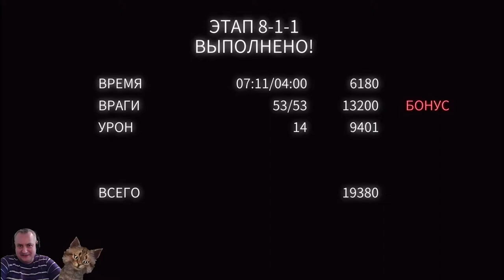Dan the Man #2 Ден зе мен ПРОХОЖДЕНИЕ игры для детей про мульт героя Видео как мультик Канал Айка TV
Dan the Man – это отличная аркада с элементами экшена от именитой компании - разработчика Halfbrick, которая подарила нам такие прекрасные игры, как Fruit Ninja и Jetpack Joyride. Игра представляет собой приключение в любимой всеми пиксельной графике.

Главная задача игрока – помочь герою победить всех врагов в своей деревне и спасти жизнь своей возлюбленной. Вам предстоит пройти более 12 хардкорных уровней, используя различные виды оружия и приборов. После прохождения 12 не легких уровней, есть возможность играть в различные режимы и испытания, а различные персонажи не заставят скучать даже самого придирчивого игрока.

Игра использует пиксельную графику и красивые спецэффекты в купе с прекрасной аудио составляющей. Имеется русский язык, благодаря чему можно легко разобраться в интерфейсе игры. Собирайте монетки для апгрейда героя и оружия, чтобы как можно больше пробежать дистанцию. Исследуйте различные пещеры, уровни и различные тайные места, которые принесут вам много неслыханных сокровищ. Скачать Dan The Man для андроид превосходно работает на всех смартфонах, у которых оперативная память более 1 ГБ, в противном случае возможны зависания.

Играть совершенно легко, нужно идти вперед и прыгать с платформы на платформу, убивая по началу рукопашным боем противников, а затем из сюрикенов и более крутого оружия. В этой игре нужно иметь хорошую реакцию, так как враги сильные и хотят вас убить, платформы двигаются, а внизу вода с хищными рыбами. Находите более сильно оружие: пулеметы, винтовки и ракетницы, чтобы быстро расправится с врагами. Также есть ветка улучшений, которая позволяет улучшать свои удары ногой или рукой, и самого персонажа. Скачать Dan The Man для андроид вы можете в магазине приложений Google Play, либо на нашем сайте.

Интересные особенности игры:
•Создание своего уникального персонажа, а также возможность играть за других персонажей
•Ежедневные дейлики, за которые дают много наград
•Поддержка джойстиков для более удобного управления и наслаждения игрой
•Большое количество секретных пещер, которые дадут вам много сокровищ
•Невероятные бои с боссами на каждом уровне с кучей спецэффектов.